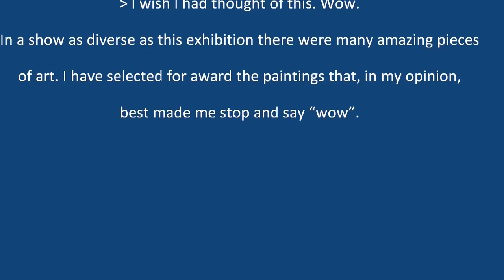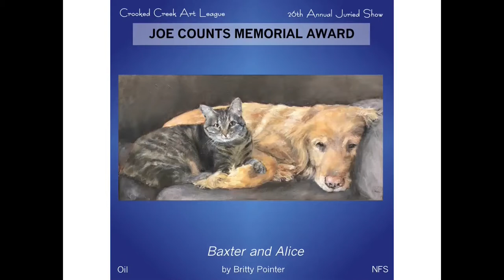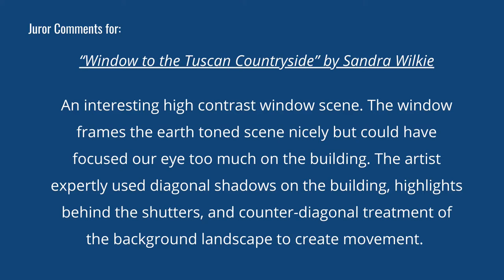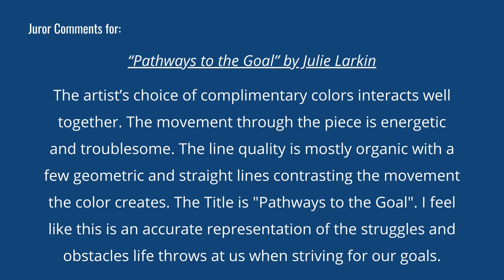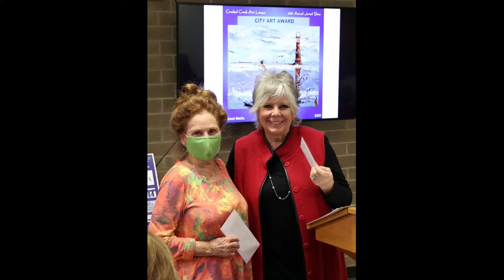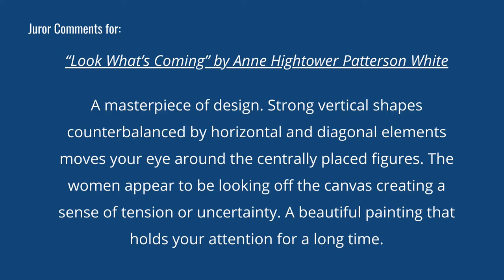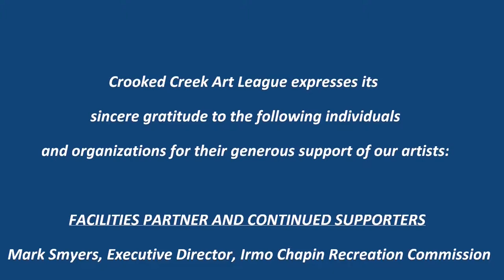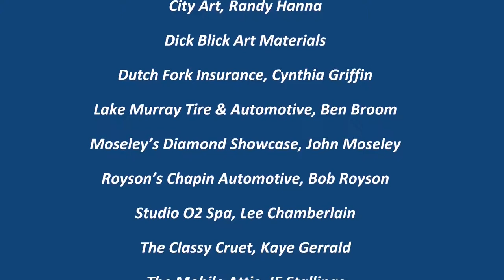Crooked Creek Art League - 2021 26th Annual Juried Show Awards Reception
This is the Awards Reception for our 26th Annual Juried Show and Sale at Crooked Creek Park. This is our premier event each year.  Due to COVID and in light of increased safety and social distancing guidelines, we are (for now) going digital. We were able to have award recipients only in person with us. Many others joined us by Zoom. For those who could not attend or want to review the award presentations, we are happy to provide this video of the event.

We apologize that the audio gets a little hard to make out in a few places due to ambient sound and face masks.

Crooked Creek Art League expresses its sincere gratitude to the following individuals and organizations for their generous support of our artists:

OUR JURORS
Ryan Fox, Lead Juror
Skip Willits, Photography Juror
Janay Minor, Benedict Associate Juror
Patrick Burke, USC Associate Juror

FACILITIES PARTNER AND CONTINUED SUPPORTERS
Mark Smyers, Executive Director, Irmo Chapin Recreation Commission
Jason White and the staff at Crooked Creek Park

GRANTOR AND LEGISLATIVE DELEGATION SUPPORTERS
SC Arts Commission
Central Carolina Community Foundation
Representative Chip Huggins (R), Lexington County, Dist. 85

Ann Sweeney Memorial Award
Joe Counts Memorial Award

Braddock-Janney Group, Frank Braddock
Irmo Insurance, Scott Moseley
Palmetto Fine Arts, T.C. Bowers
S&S Destination Trucky’s, Jaime Bohnke
TDThompsonArt, Tom & Sharon Thompson
Weathers Contracting, Ron Weathers

Harrell, Martin & Peace, P.A., Jeremy Martin & Lisa Frick

PLATINUM DONORS
Chapin Historical Society, J.J. Casey
City Art, Randy Hanna
Dick Blick Art Materials
Dutch Fork Insurance, Cynthia Griffin
Lake Murray Tire & Automotive, Ben Broom
Moseley’s Diamond Showcase, John Moseley
Royson’s Chapin Automotive, Bob Royson
The Classy Cruet, Kaye Gerrald
The Mobile Attic, JE Stallings
Brian & Kay Fox
Karen Larrabee, Turtle Rock Studio

GOLD DONORS
The Gallery/Material Things, Meri Ellen and Paul Ringer

SILVER DONORS
Blue Lavender Spa & Medical Aesthetics, Mia Bingenheimer
Maureen Carter
Dwain Johnson, Antiques Forever
Sandra Oliver

BRONZE DONORS
Southern Grace Hair & Nail, Sherry White

Crooked Creek Art League extends a special thank you to all of our business sponsors. Their support is essential to making our Annual Juried Show possible.

Our normal monthly meetings will resume with the April 19 meeting. Guests are always welcome! Come be with us at a future meeting and see just how much you can gain by joining us. to learn more about the League and the benefits of membership.